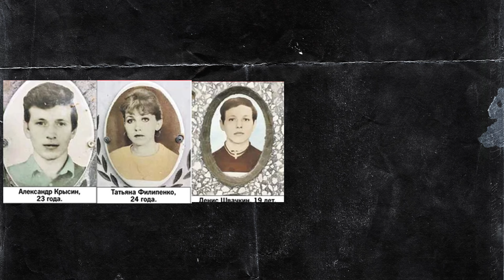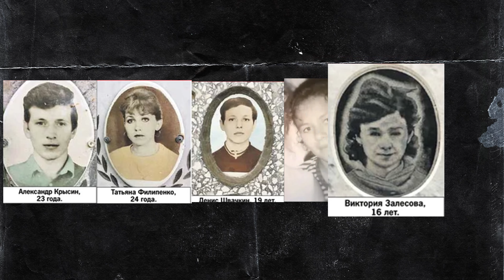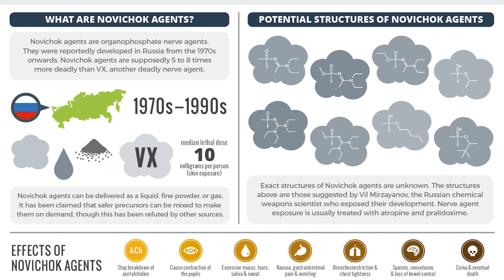The Horror of Khamar Daban. : Dyatlov 2.0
The incident at Dyatlov Pass is a really puzzling case that many people think is one of the biggest mysteries ever. Even after more than 60 years, nobody can agree on what actually happened to those hikers. That's what makes it so fascinating. I always believed that nothing like it could ever occur again, but little did I know... it already did.

Want to submit a story idea? Share your own story or just have a chat?